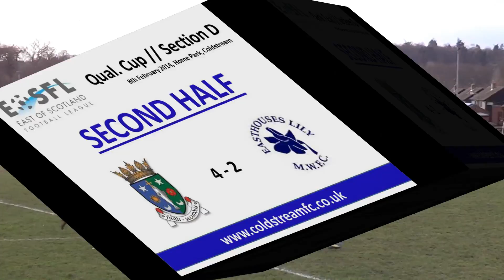Coldstream 4 : 2 Easthouses Lily // East of Scotland Qualifying Cup (Section D)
Coldstream come from two goals down to win 4 : 2 against Easthouses Lily at Home Park. Goals from Sean Simpson & Johnny Simpson sealed the victory. Apologies for the equaliser being missed - camera troubles! Feb '14